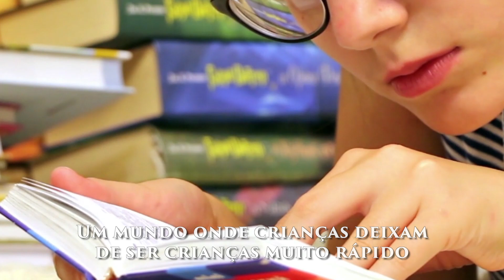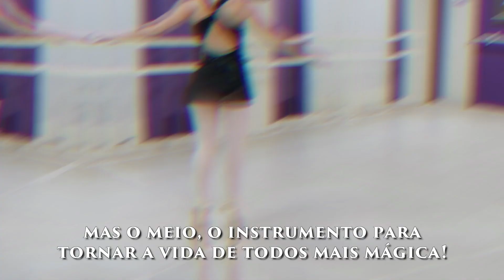Feliz É Quem se Move - Manifesto Bailacci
Mova-se!

Você nasceu pra ser feliz e não para ser colocada para baixo por aqueles que não se permitem.

Você nasceu com movimentos próprios, com uma beleza natural e única! Você possui a chance de se transformar na sua melhor versão!

Basta você se permitir e permitir que o mundo enxergue VOCÊ!

Afinal, por quem e por quê você se move? 😉

Quer se juntar a esse movimento e descobrir como ser mais feliz dançando? Acesse